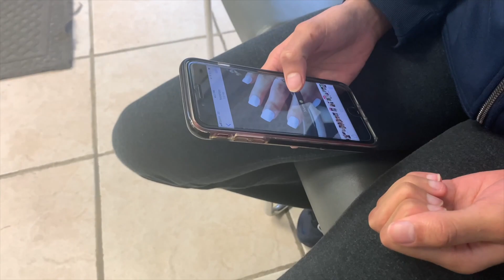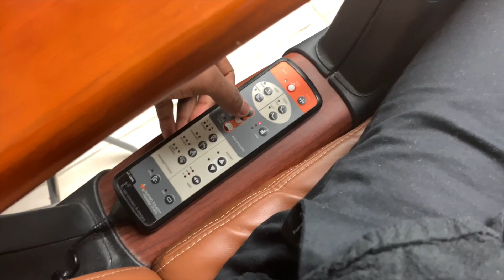Went On A Nail Date w/ My Girlfriend + Got My First Pedicure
I took Rana to get her nails done, and decided to get my first pedicure.